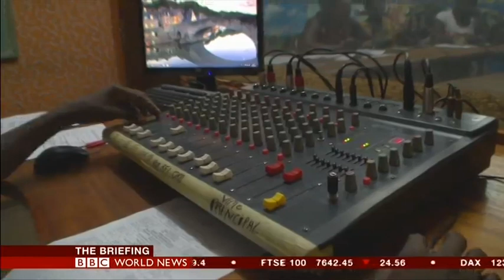DMI: BBC World News report on the effects of DMI's radio campaign in Burkina Faso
14/08/18 BBC coverage of the results of a randomised controlled trial (RCT) in Burkina Faso, representing the first scientific trial to successfully show that mass media can change behaviours. The results of the RCT showed that Development Media International's radio campaign led to dramatic changes in treatment-seeking behaviours. In the first year of the campaign, consultations for malaria, pneumonia and diarrhoea increased by 56%, 39% and 73% respectively in intervention zones compared to controls (all p less than 0.001). These behaviour changes corresponded to a 9.7% decrease in child mortality, which entails that this is one of the most cost-effective methods for saving lives available. The trial was run by Development Media International and the London School of Hygiene and Tropical Medicine. The results were published in BMJ Global Health